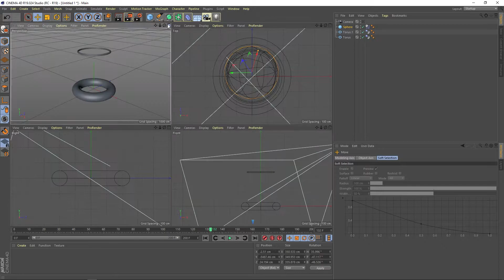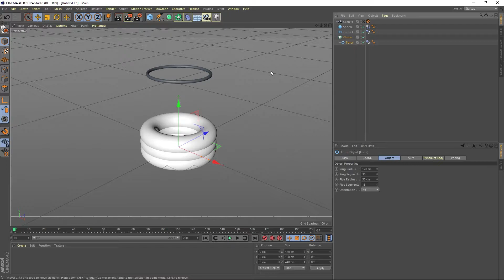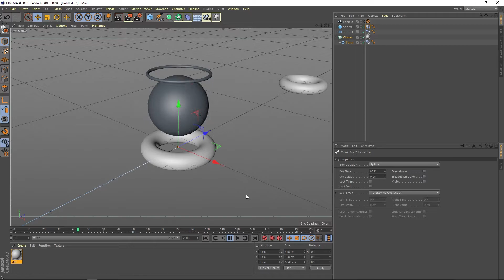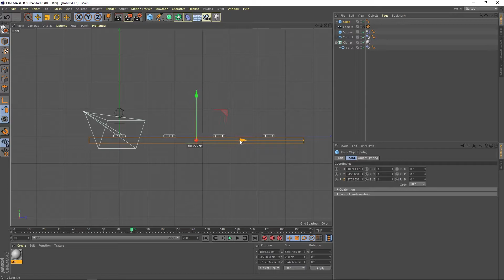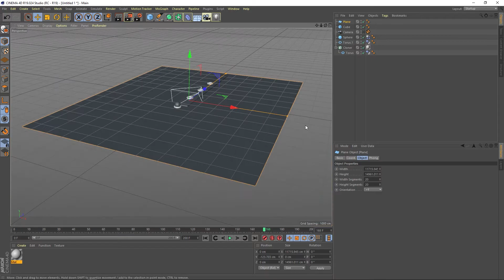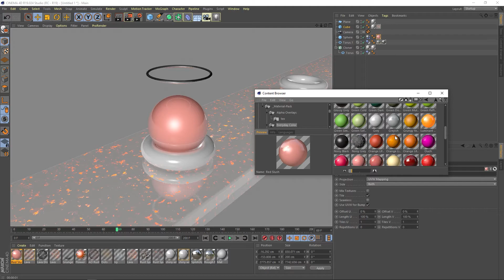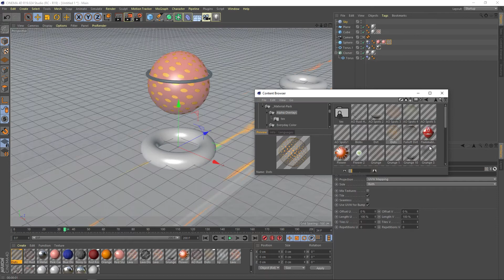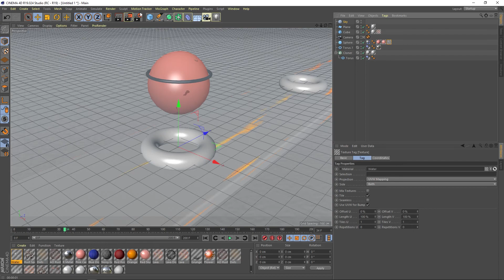Speed ART TUTORIL Animation Cinema 4D